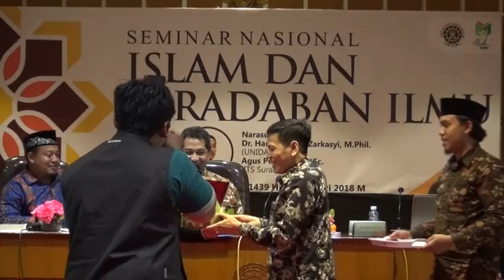SEMINAR NASIONAL "ISLAM DAN PERADABAN ILMU"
Pemateri 1: Dr. H. Hamid Fahmi Zarkasyi, M.Phil. (UNIDA Gontor)
Pemateri 2: Agus Purwanto, D.Sc. (ITS Surabaya)

Hari/Tgl: Sabtu, 24 Februari 2018 | @Audit Islamic Center Kampus 4 UAD